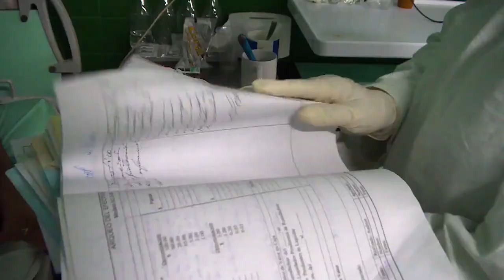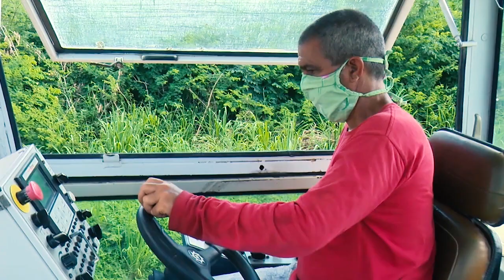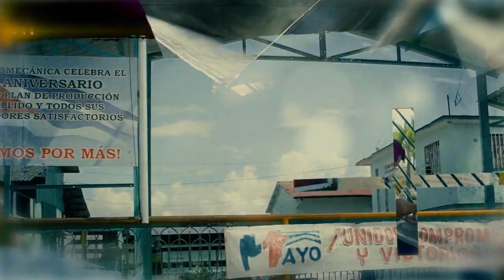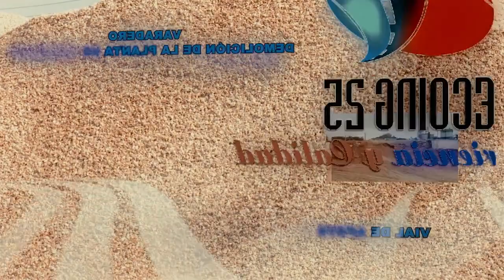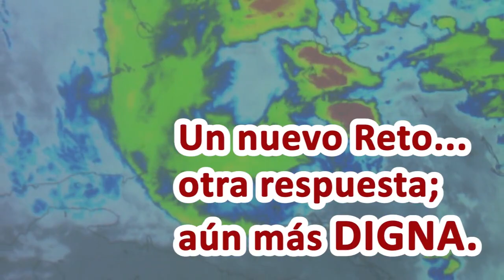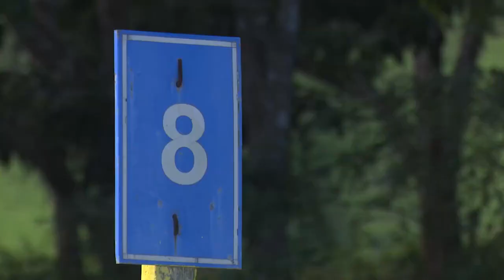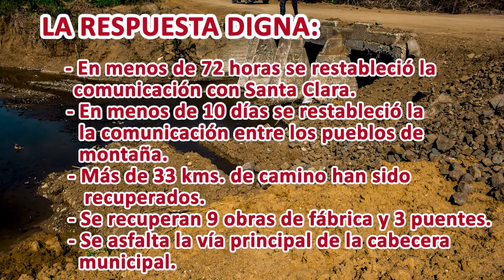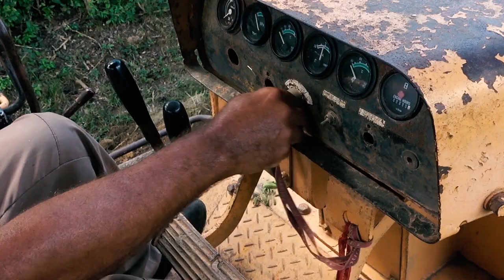Documental Ante el Reto la Respuesta Digna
Realizador. Rogelio M. Mora Rojas.Duración: 14.18 min.En pleno azote de la Pandemia COVID 19, Cuba y en especial nuestra provincia recibe en su territorio a la Tormenta Tropical ETA que afecta a la agricultura y los viales de montaña en el municipio de Manicaragua. Una de las empresas que asumieron el reto de restablecer las comunicaciones fue la ECOING 25. Del trabajo de sus hombres y mujeres trata este documental.